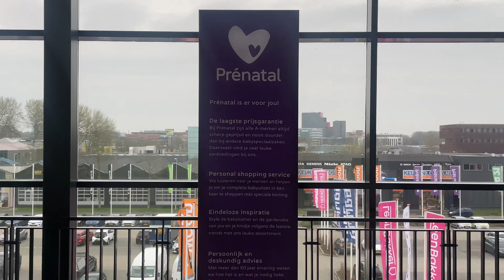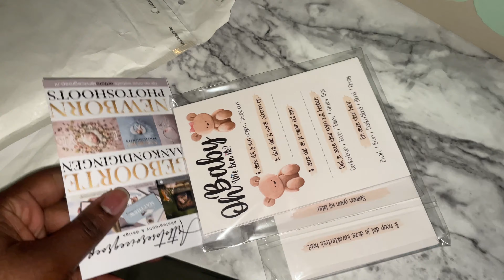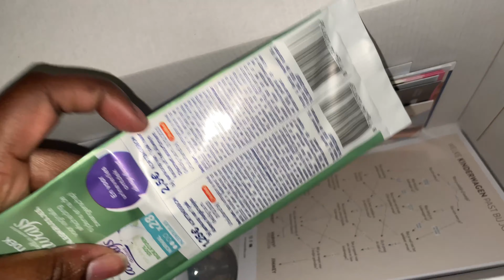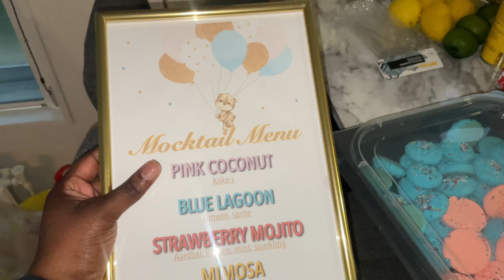ZWANGERSCHAP HERSENEN? & DE BLIJE DOOS! - VLOG #122 - Joslyn Chin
Olla, welkom op mijn kanaal. Leuk dat je er bent!

In deze vlog: de voorbereidingen voor onze gender reveal en de blije doos ophalen. Veel kijkplezier!

Kussss Joss. 💖